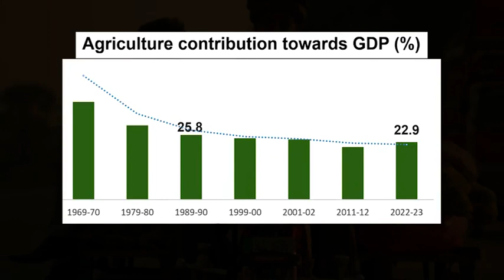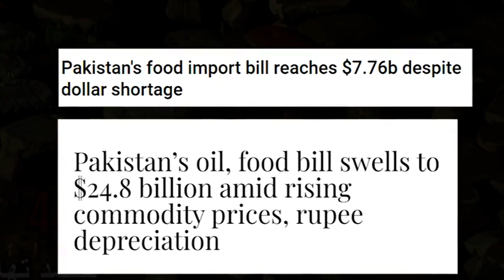Agriculture in Pakistan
agriculture pakistan 𝐍𝐞𝐞𝐝 𝐟𝐨𝐫 𝐆𝐫𝐞𝐞𝐧 𝐑𝐞𝐯𝐨𝐥𝐮𝐭𝐢𝐨𝐧 𝐢𝐧 𝐏𝐚𝐤𝐢𝐬𝐭𝐚𝐧!
The need for food in 1960's, Pakistan Army planned Green Pakistan and made us not just a need for food but a major exporter of food. Unfortunately, the project was closed in 1970 but we were self-sufficient till 2007, after which our production decreased and we became exporters. In 2022 alone, we exported 10 billion worth of food to Asia. In its first phase, an advanced artificial intelligence has been deployed in the field, which will greatly benefit our farmers.